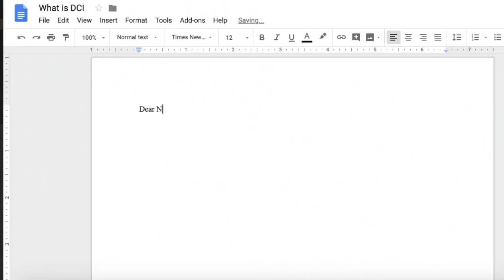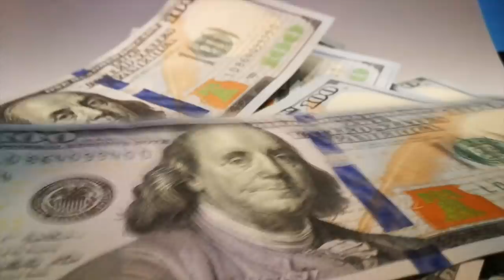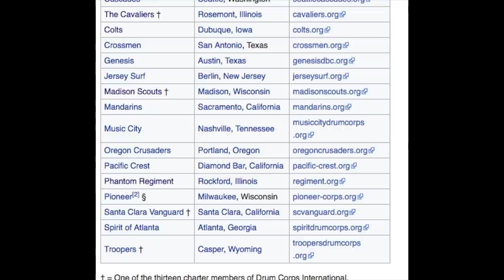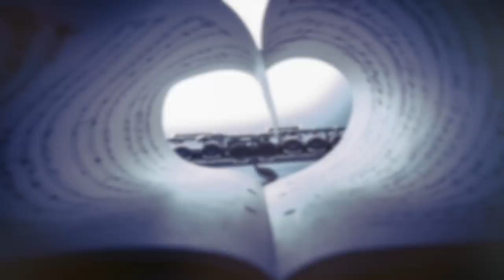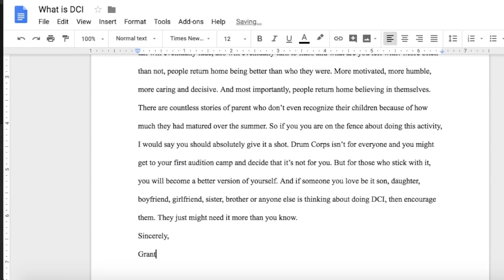What is DCI?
A video for People who know nothing about DCI